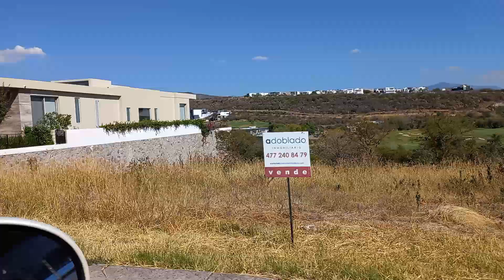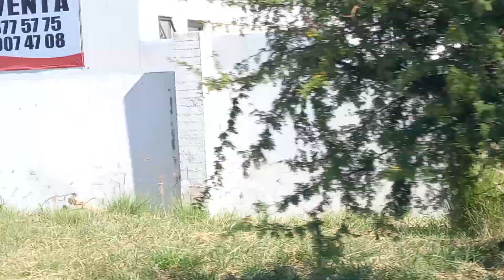22 December 2022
Mexico  community